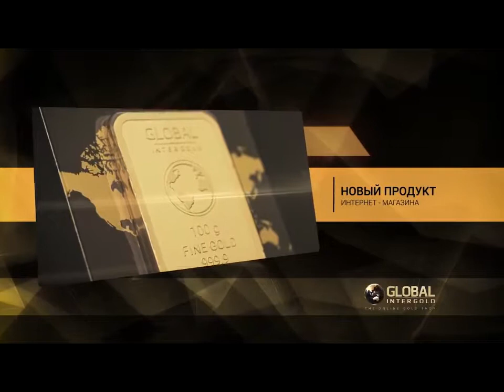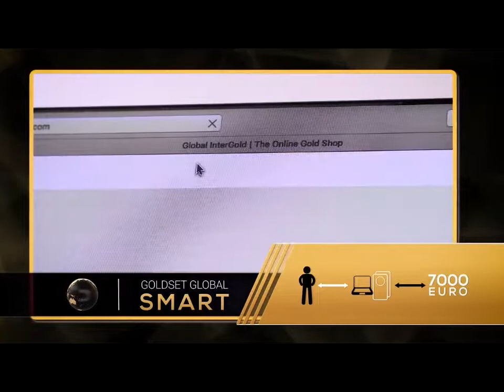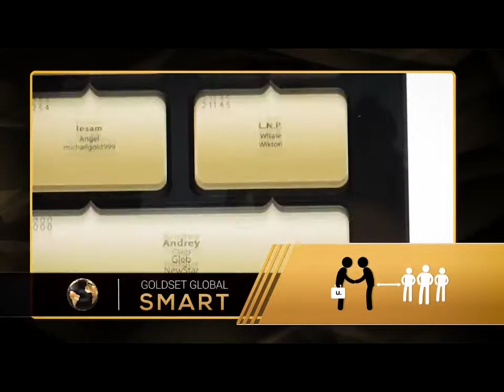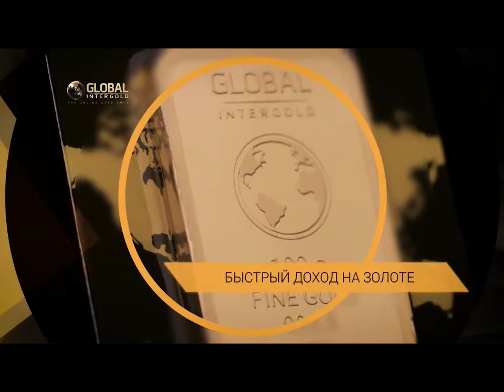Global InterGold - Заработай с заказом GoldSet Global Smart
Интернет-магазин Global InterGold, в обмен на продвижение и рекомендации продукта другим людям, предлагает клиентам возможность приобретения золота с минимальными денежными затратами с помощью программы GoldSet оформляя заказы GoldSet Standard, GoldSet MultiCards, GoldSet Goldline, GoldSet Global Smart, GoldSet Global Pro. Skype: goldismoney999.9